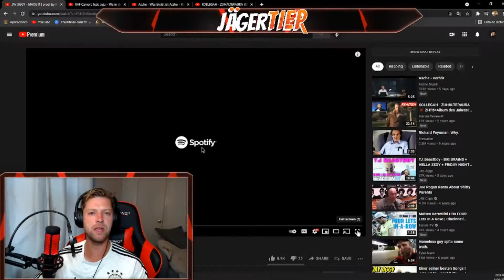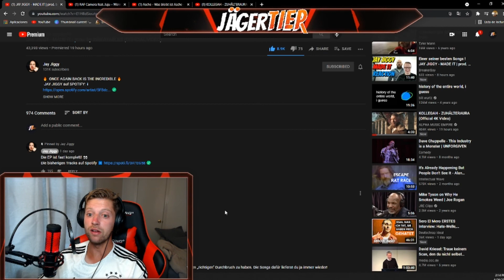AMERICAN REACTS to GERMAN RAP! JAY JIGGY - MADE IT | prod. by INBEATABLES (REACTION)